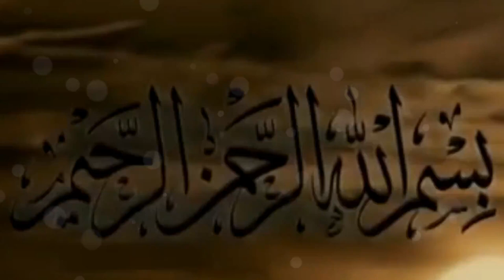Shaitan kon tha? Allah Tala se is maloon ne kese bahas ki. Dr Iarar Ahmad | Urdu | Hindi.